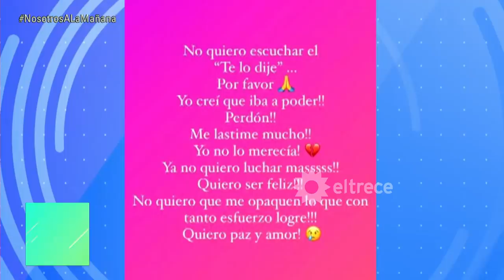El drama de Rocío Marengo con Eduardo Fort que puso fin a su relación: No querría tener más hijos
Momento emitido el lunes 14 de febrero de 2022 en Nosotros a la mañana.